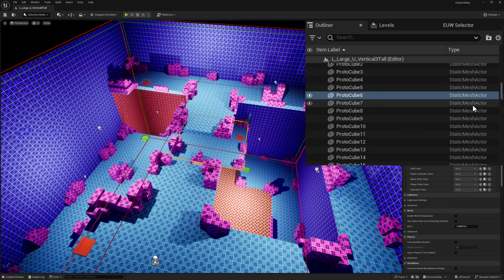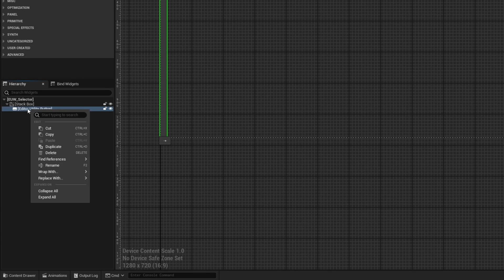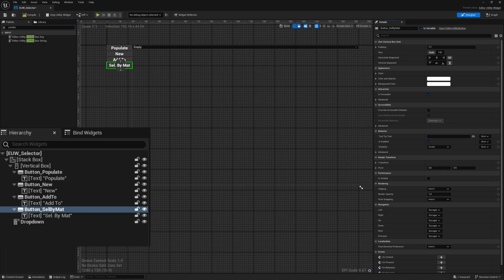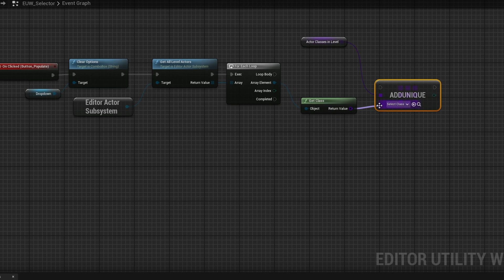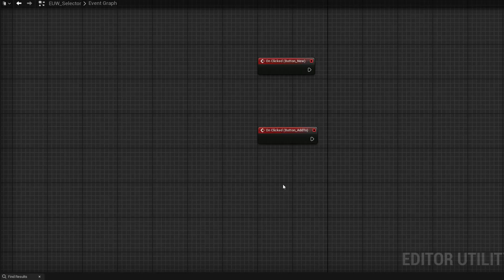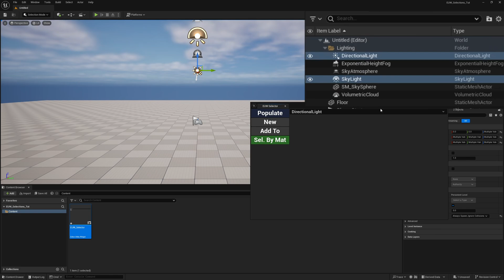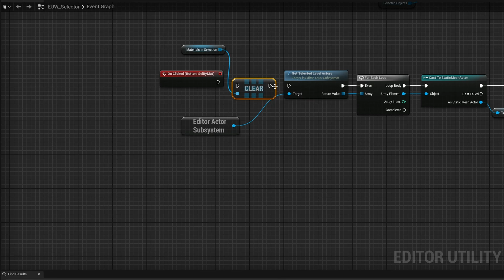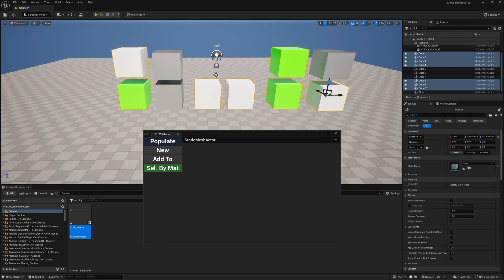Speed Up Your Workflow With This Simple Selection Tool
There are many ways to select what you want in a level. But depending on what you're selecting it might take a several seconds, and over time it'll add up quick. Here is an easy way to use editor utility widgets in Unreal Engine 5 to expedite your workflow.

Chapters:

00:00 - Tool Demonstration
01:43 - Creating the Editor Utility Widget
06:14 - Setting Up Buttons and Functionality
06:35 - Populate Button
10:44 - New / Add To Buttons
14:06 - Select By Material Button